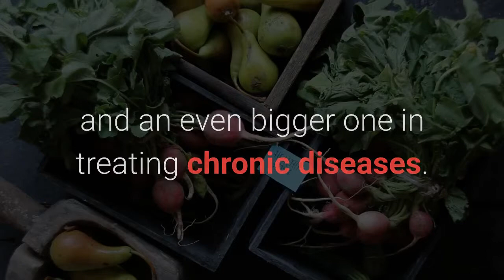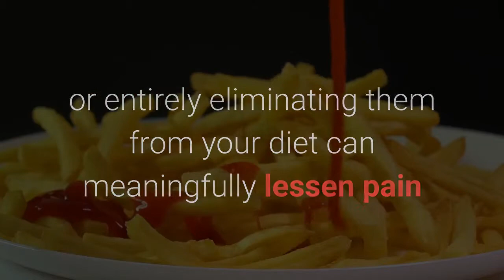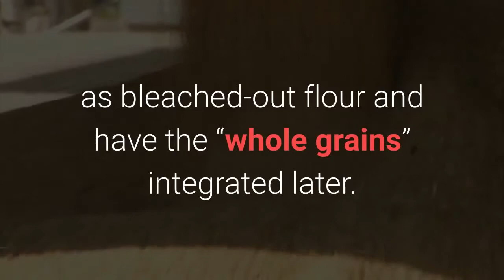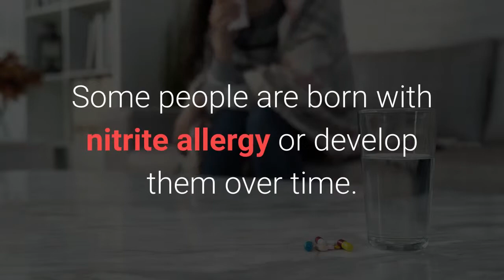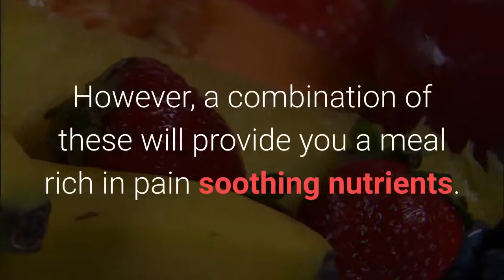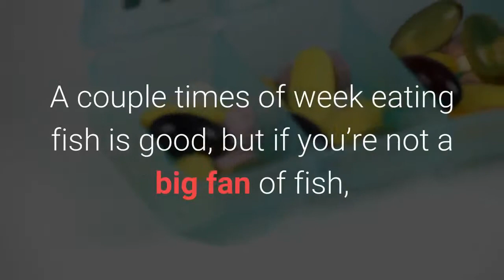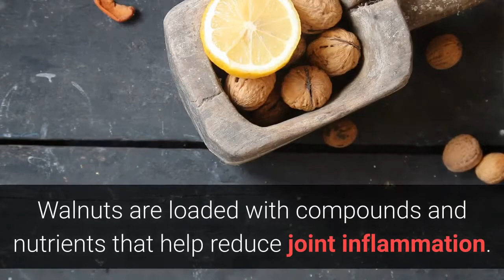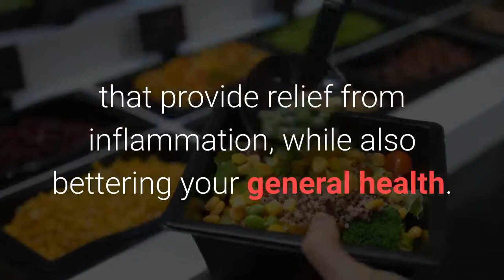Nutrition for Joint Pain - Foods to Eat and to Avoid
Nutrition plays a huge role in our lives and an even bigger one in treating chronic diseases.

For decades, foods have been tailored to treat certain conditions.

In today’s world, many doctors recommend a change in diet as part of treating many diseases.

A change in your diet can mean the difference between staying in bed all day or getting to do various activities on your feet.

Clearly, your diet plays a significant role in experiencing and preventing joint pains.

Fortunately, the several foods above contain potent components that provide relief from inflammation, while also bettering your general health.

Also take note that being overweight can put extra pressure on your joints, which can worsen the symptoms of arthritis.

Having a balanced diet rich in anti-inflammatory fats, fiber, and plants can help you in managing your arthritis and maintaining a healthy weight.